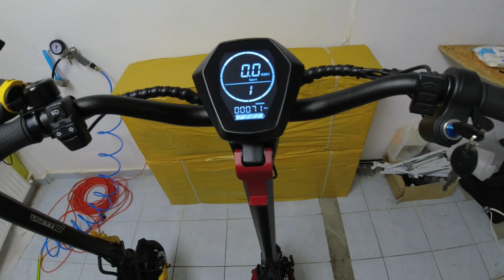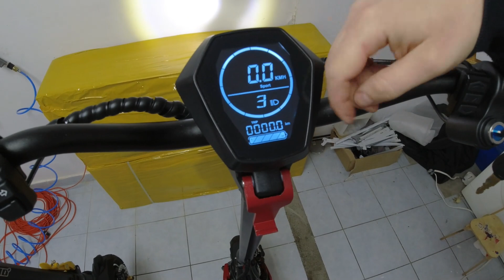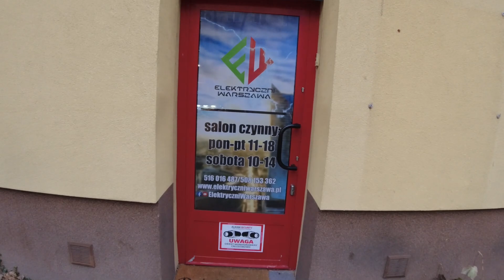Motus Pro 10 SPORT GT 52V Vs. Vsett 10+ 60V